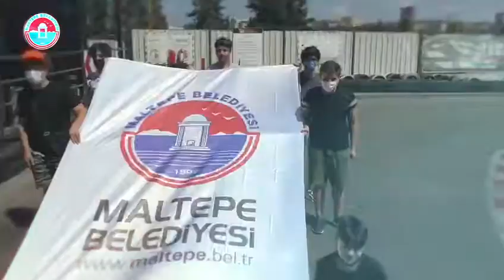Maltepeli Gençler Go-Kart Pistinde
🏁Güvenli hız, büyük heyecan!

Maltepeli gençler go-karta katıldı, adrenalin tavan yaptı🔥
Heyecan ve sporun buluştuğu yeni etkinliklerimize katılmak için takipte kalın👍